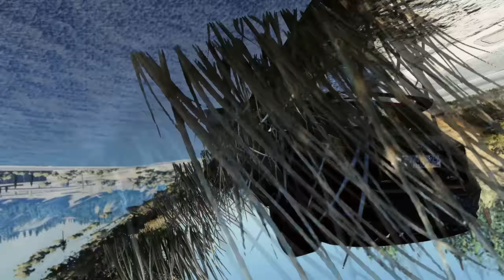Rockslide Car Crashes #02 - BeamNG Drive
Hello! A lot of time and effort went into making this video, so I would appreciate feedback in the comments below.
BeamNG.drive is the most authentic vehicle simulator on the market. These videos are made to showcase the impressive graphics and physics the game has to offer, aswell as to improve traffic awareness.
My videos are inspired by creators like: Nsyd, Patrick Zeugirdor, Serginko and BeamNGTV
No humans were hurt during the making of the video.

 🎮 Want to play BeamNG or make videos with my graphics? 🎥
Customize a PC similar to mine with ORIGIN PCs!
My PC specs:
GPU: RTX 3060 ti
CPU: i7-12700k
Motherboard: B660-F
RAM: 32GB

Mods:
I get my favorite mods from Kenemation Mods:

Mercedes-Benz C-Class (W205) (By Kenemation Mods)
Jaguar F-Pace S (By Kenemation Mods)
Ford Mustang Mach-E (By Kenemation mods)
BMW X7 (By Kenemation mods)
ToyotaRav4 (By Kenemation Mods)
Lexus LX 570 (By Kenemation Mods)
Porsche Cayenne (By Kenemation Mods)
Lambhorgini Urus (By iamthelaw)
Tesla Model 3 (By euan)
Gavril T-Series Expansion (By Gregory TheGamer)
MAN TGS Euro 6 (By Mrcrash)
Ford Mustang S550 (By baarry5444)
Mercedes Benz A45S AMG
Volkswagen T-Cross (By da_xx)
lightbar ilumination mod (by ned228)
Toyota 4Runner TRD Pro (By JorgePinto)
1976 Ibishu Claria (by LJ74)
Ford Crown Victoria (by Maxy_к9-Fυяяу)
2020 Land Rover Defender (By jorgePinto)
Peugeot 308 By (yolobet13)
Infiniti Q70 (By YL)
FPS Trapez (By Marf_)
Grey Rocks (By Ouerbacker)
Ibishu Kashira (By Re:Z_IA)
Ford F150 Raptor (By woitekas)
Golf MK2 (By RedBolide)
Mercedes Benz 280 SL (By TwiXeR)
Fiat Ducato (By Fralexio)